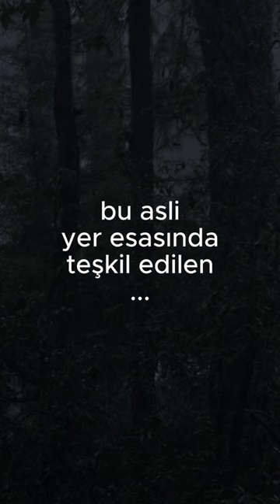Ahmet Turan Esin - "Lanet Çemberi"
Ahmet Turan Esin 13 Ekim 2023 tarihinde, İsrail'in bölgedeki varlığının temelleri itibariyle nasıl sorgulanabileceğini anlatan "Lanet Çemberi" başlıklı yeni bir yazı yayınladı. Aşağıdaki içerik bu yazıdan bir kesittir.

Saz ve seslendirme öğrencileri tarafından yapılmıştır.